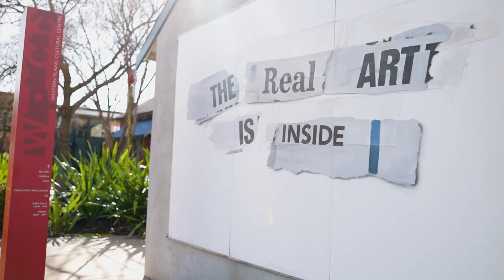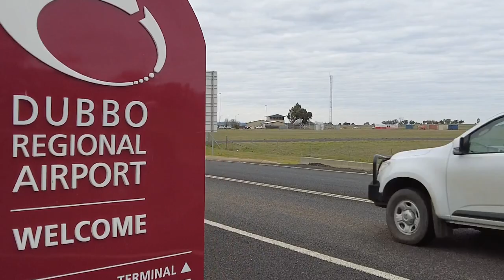West is Best – For Family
“We couldn’t be happier living here.” Local Land Services Communications Officer Charlie Whiteley could work just about anywhere, but it’s Dubbo that he chooses to raise his family – a vibrant community where you are ‘spoilt for choice’ and all just a short flight from major capital cities. That’s why raising a family in the West is Best.

Find out more about living and working in Western NSW and how a move out west could change your life!